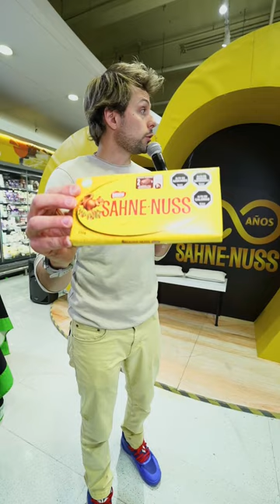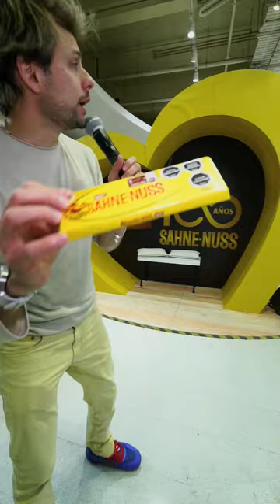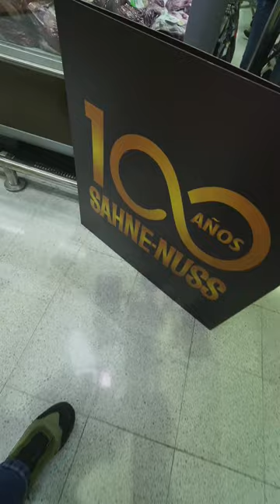Live Shopping 100 años Sahne Nuss